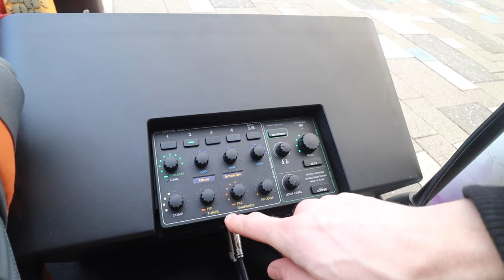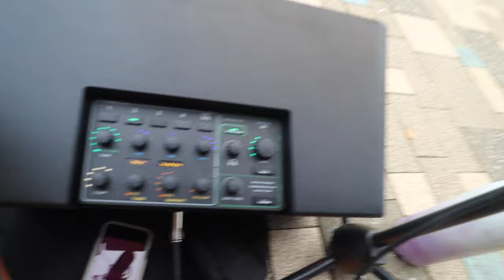Best Busking Amp Ever?!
The, the only, the Mackie ShowBox

My Busking Equipment:
Canon M50 Camera (this is also slightly better than mine!):